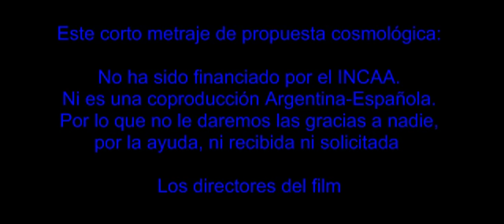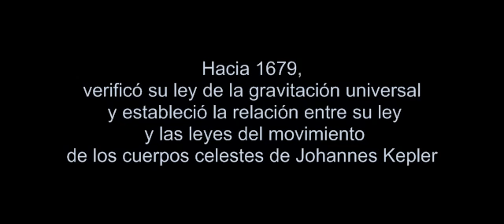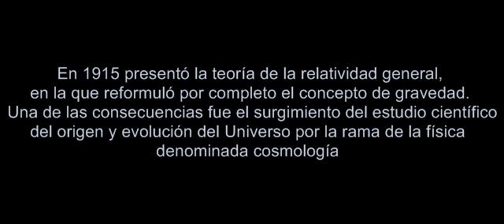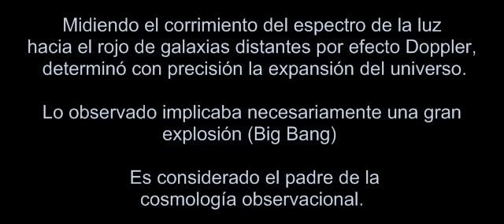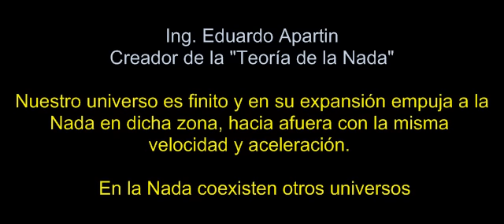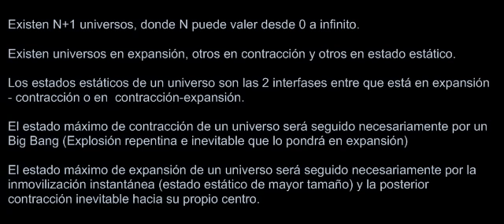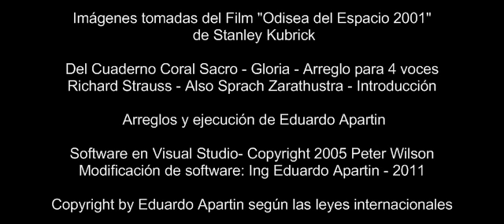3001 -- 4 Cosmologic theories - Eduardo Apartin -- November 2011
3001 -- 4 Cosmologic theories -- Global Presentation and postulates of "Theory of the Nothing" -- Eduardo Apartin -- November 2011